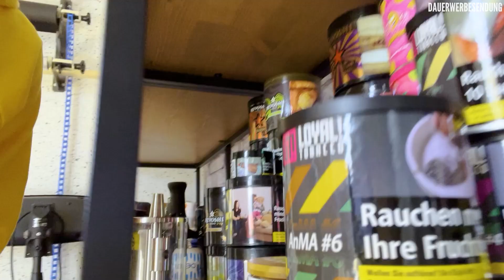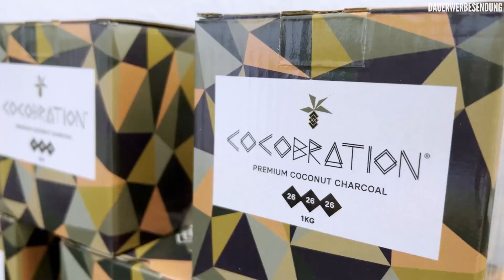Shisha Anfänger Fehler/Tipps - was kann ich besser machen?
Viel Spaß mit dem Video, lasst gerne auch eure Fehler und Tipps in den Kommentaren da!

Außerdem habt ihr noch die Möglichkeit auf einige Köpfe sowie die Kaloud Aufsätze einen exklusiven Rabatt zu bekommen. Wie funktioniert das?

Amazon Empfehlungen
*Kaloud 1+
*Oblako M Mono
*HMD Reinigungsbürste
*1 Kg Kohle
*Shisha Carbonmundstück
*Diamant Molassefänger
*Shisha Schlauchset
*Rainbow Kaminaufsatz
*Shisha LED Untersetzer

Meine Equipment
*Sony A7ii